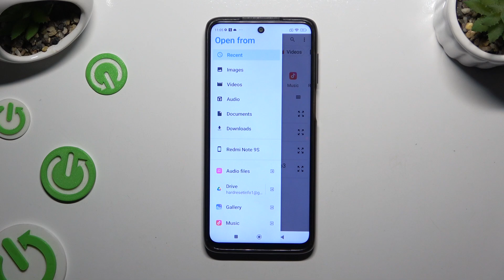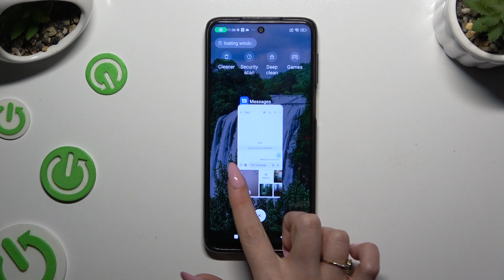How to Add a Video/Audio File to a Text Message in REDMI Note 9s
Learn how to attach a video or audio file to a text message on your REDMI Note 9s with this easy-to-follow tutorial. This video provides step-by-step instructions on accessing the messaging app, selecting multimedia files from your device, and attaching them to text messages for seamless sharing. Whether you're sending memorable videos or important voice messages, this guide ensures you can easily attach and send multimedia files on your REDMI Note 9s to enhance your communication experience.

How to attach a media file to a text message in REDMI Note 9s? How to add a song to a text message on REDMI Note 9s? How to send an SMS message with media attachments on REDMI Note 9s?